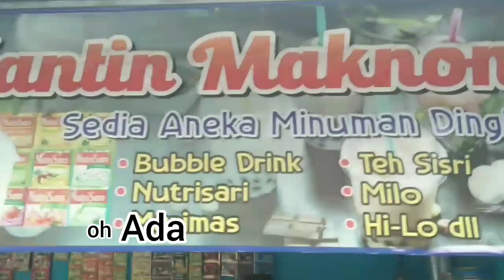Ketika lagi gabut pas bulan puasa.